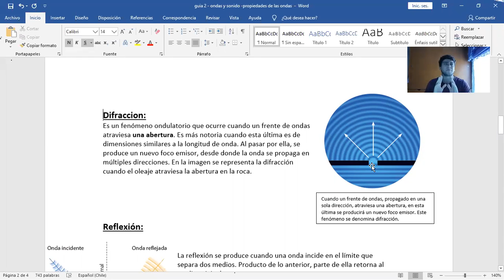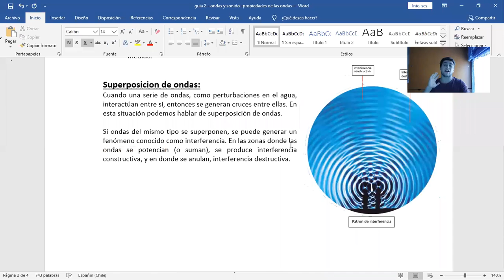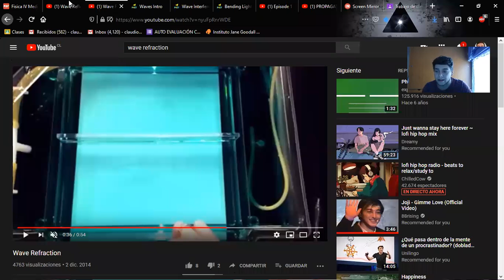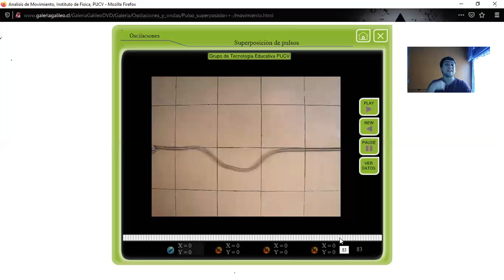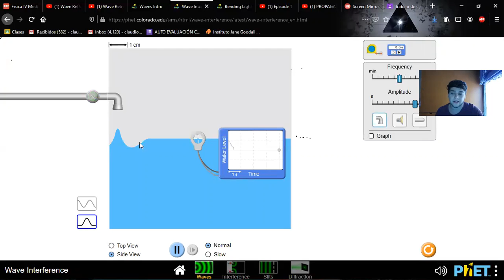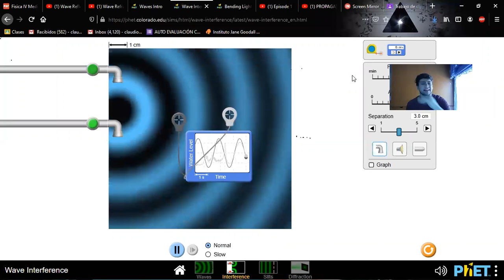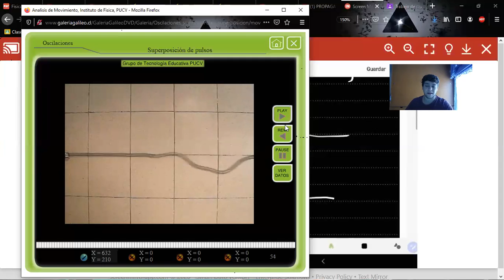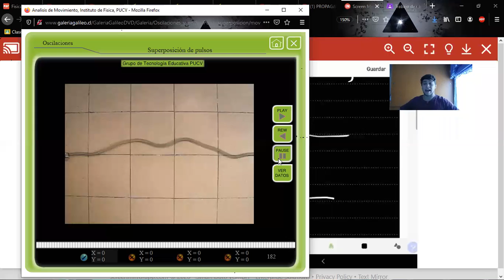1ero medio propiedades de las ondas clase 3 parte 3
Parte 3/3 de la clase de propiedades de las ondas.